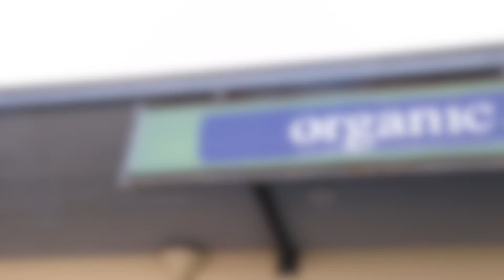Organic on Charles Grocery Store in Perth for Organic Food and Organic Products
Organic on Charles specialise in organic fresh produce and also sells a great range of other organic foods products. Visit them at 299 Charles St, North Perth WA Australia 6006